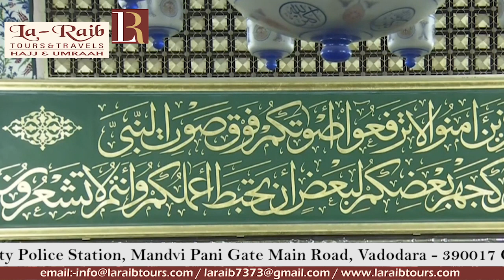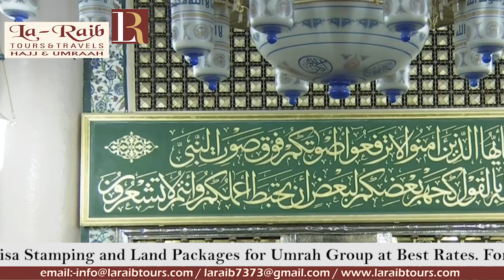25th Ramadan 1440 Madeenah Taraweeh Sheikh Hameed